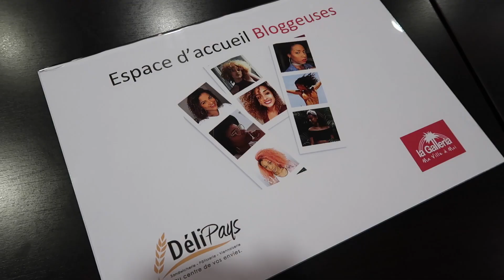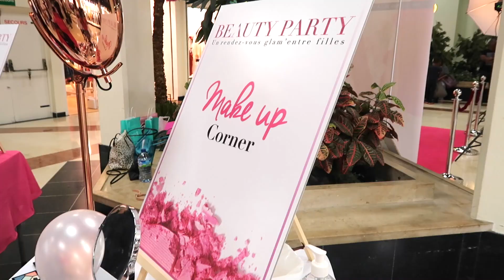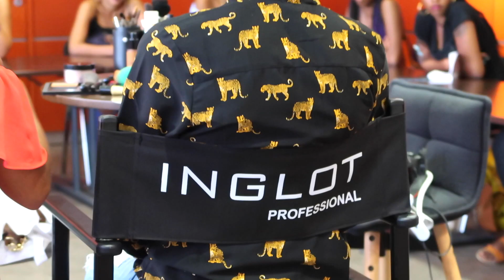Mini Vlog & Haul : Le mois de la mode avec La Galleria !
Il y a quelques semaines, je suis partie en Martinique pour le début du Mois de la Mode au centre commercial La Galleria.
Désolé pour les problèmes de sons au début, j'espère que ça ira :)

↓↓↓ DEROULE LA BARRE POUR PLUS D'INFOS ↓↓↓

Bienvenue dans la Soleil Family

Sur mes lèvres, je porte : Le Veronica d'Anastasia Beverly Hills et pendant le mini vlog le Bricks de Dose of Colors

Mon haut vient du site She in, taille S à 7,49€
Mon collier vient du site Neejolie.fr

LES PRODUITS PRÉSENTÉS :
- Ensemble lingerie "Nude" Nubian Skin, GALERIE LAFAYETTE
- Eau de Parfum Flower Bomb Bloom, VICTOR&ROLF
- Palette "Blue graduation", DIOR
- Sac à main "Rose clair", MANGO
- Robe épaule nu "Grise chinée, MANGO
- Combinaison fluide fleurie, ETAM
- Jeans Gris, PROMOD
- Ensemble haut + Short, UNDIZ
- Sandale Ipanema, SANTA FÉ
- Sandales Armani, LA CHAUSSERIE
- Bracelet "Soleil' PARFOIS
- Base matifiante, INGLOT
- Fard à paupières liquide n°14  , INGLOT
- Fard à paupières liquide  n°16, INGLOT
- Shampoing, Conditionneur, Masque et sérum, NIWEL
- Rouge à lèvres n°23, DESSANGE

Merci à la Galleria pour cet évènement, aux boutiques et à l'agence Beecee pour cette collaboration.

BON PLAN : Gagnez de l'argent en achetant (10€ offert à l'inscription au lieu de 3€)

Tu es Youtubeuse et tu veux avoir des produits gratuitement ?

FAQ
Mes origines → Martiniquaise

Allez tchuss !
Sandrine de Petit Bout de Soleil ♡